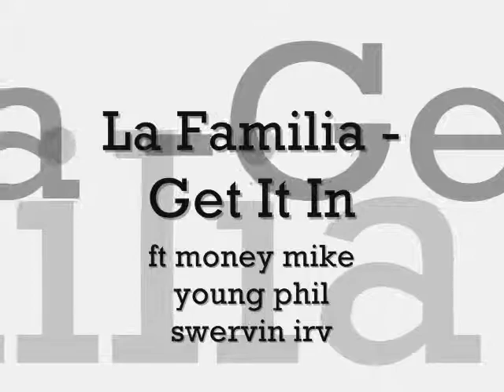get it in (fam)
shit be rockin